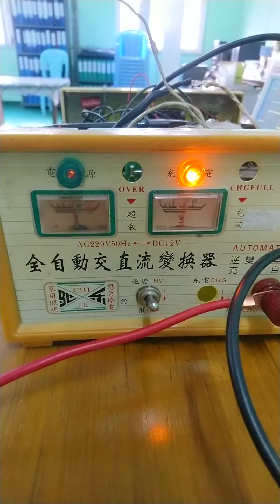China(Hanbo/Hanbao) Inverter Oscillator Card Change